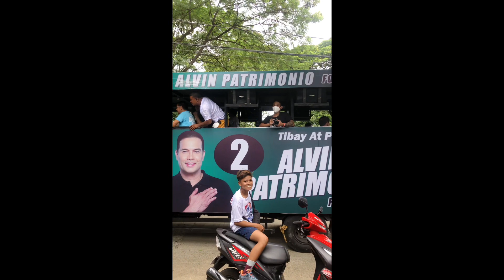NAGLINIS NG BAHAY|NAMILI NG GULAY ONLINE